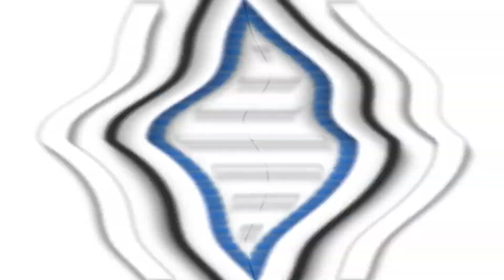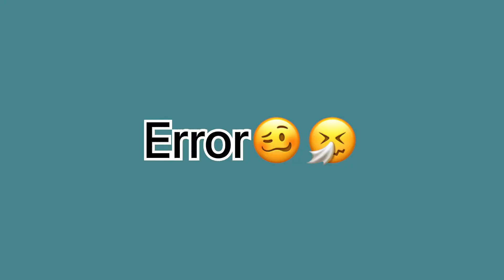Teacher’s VS Student’s || S.S.C candidates 2021 || MD SHAHADAT.14 || [Vlog-6]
This is my last Day with my respected teacher’s and my loving friends and small brother’s 🤧Hope You All Enjoy This Video.
Never Miss My Upcomeing Videos. :)

vlog-6

*** ANTI-PIRACY WARNING ***
This content is Copyright to MD SHAHADAT.14[Official] Production. Legal action will be taken against those who violate the copyright of the following material presented!